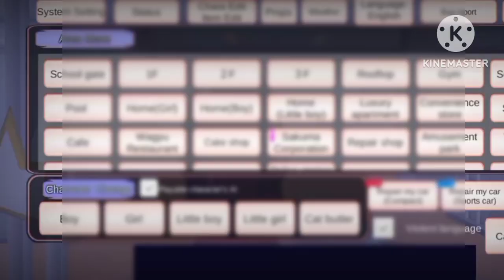ARWAH GENTAYANGAN || HORROR MOVIE SAKURA SCHOOL SIMULATOR